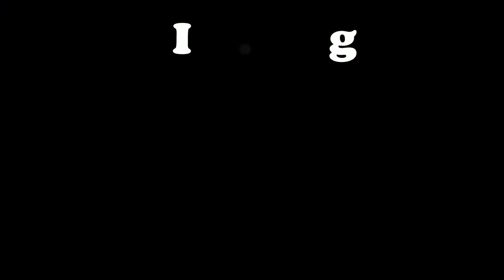Mass Effect 3 - Legendary Edition: Guida al disastro (Ammazziamoli tutti!) [6] (Italiano)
Continuiamo con la nostra guida al massacro di tutti gli NPC possibili ed immaginabili direttamente nel terzo ed ultimo capitolo di questa bella saga!
Buona visione!

Minuto 02:42 - Morte di Dagg (Tana della falsa regina rachni)
Minuto 12:12 - Evitare di rivelare il sabotaggio della Genofagia (Tuchanka)
Minuto 13:26 - Evitare (Di nuovo) di rivelare il sabotaggio della Genofagia (Tuchanka)
Minuto 16:25 - Morte di Mordin Souls per impedire la cura della Genofagia (Tuchanka)
Minuto 21:29 - Funerale di Eva, morta poichè non si sono salvati i dati di Maelon sulla cura (Tuchanka)
Minuto 23:29 - Morte della consigliera salarian, avendo fatto morire il capitano Kirrahe [ME1] e Thane Krios [ME2] e quindi non presenti epr proteggerla (Cittadella)
Minuto 26:29 - Morte di Ashley Williams, siccome non la si è mai andata a trovare in ospedale & conseguenze della morte della consigliera salarian poco prima (Cittadella)